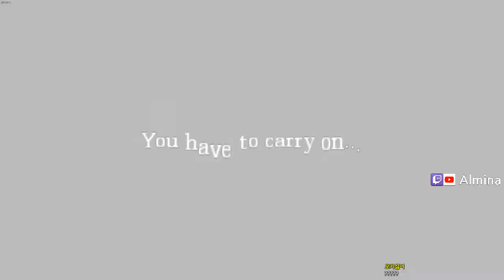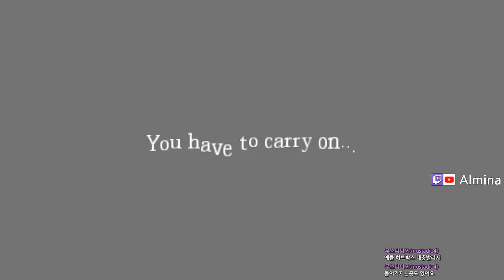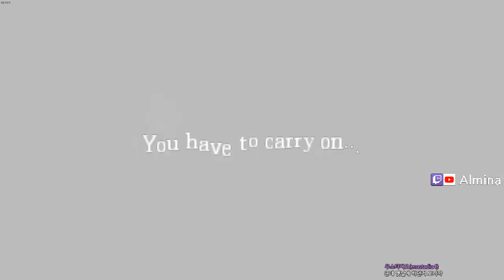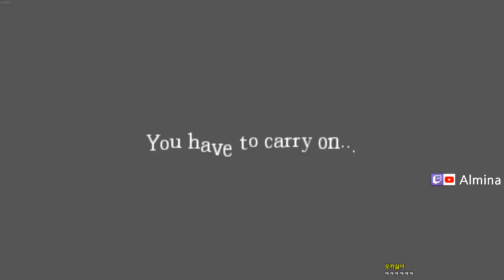[알미나] 암네시아 천장 구멍 위에 공간 있어요 Amnesia TDD Over the Ceiling Hole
카카오TV & 네이버TV - 알미나